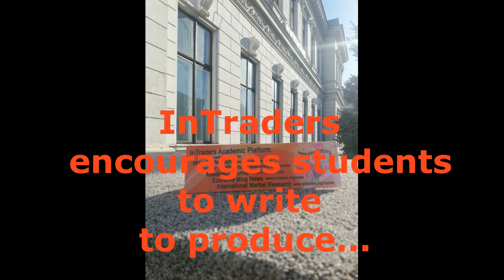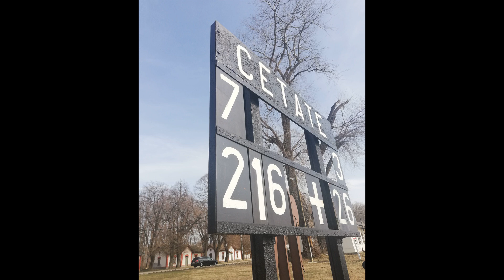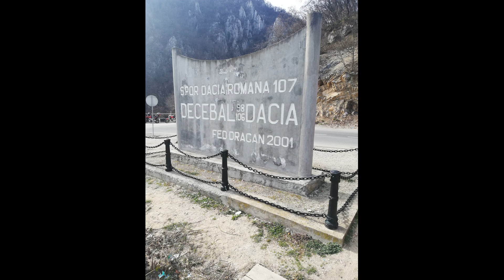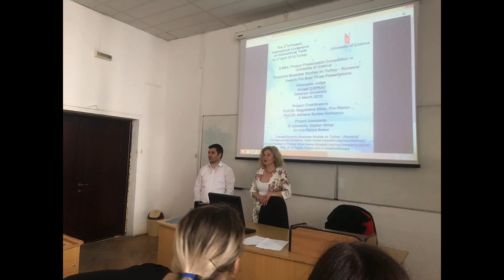The Second InTraders Student Competition, Romania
InTraders Academic Platform conducted a new project at the University of Craiova, Romania. The project aimed to encourage the students to increase their studies in Romania-Turkey. This kind of event helps cultural prosperities and helps the friendship of society.

It was The Second InTraders Traditional Student Competition. Each year both sides agreed to conduct it at the University of Craiova, Romania.

InTraders publishes book chapters, journal and conference books.